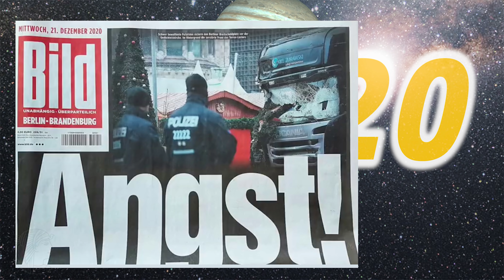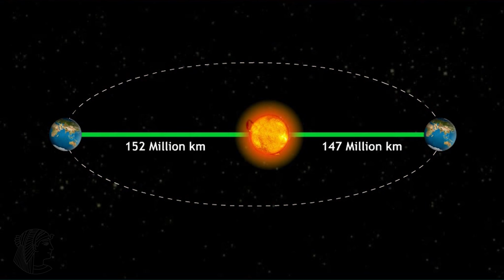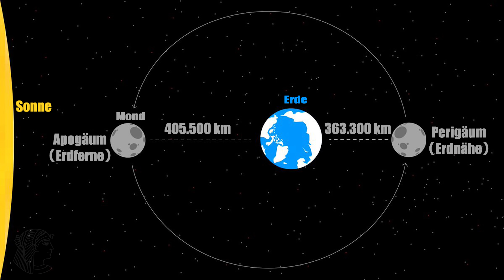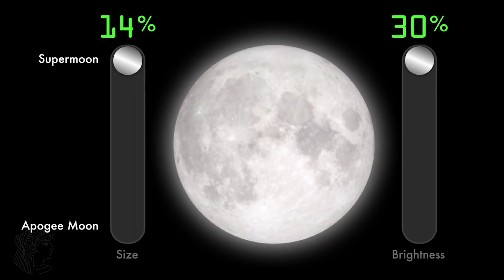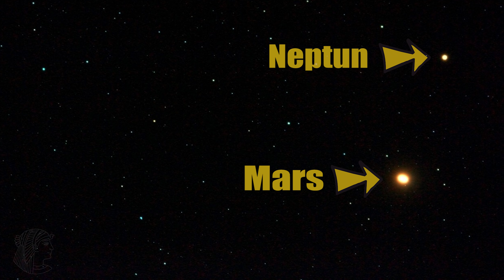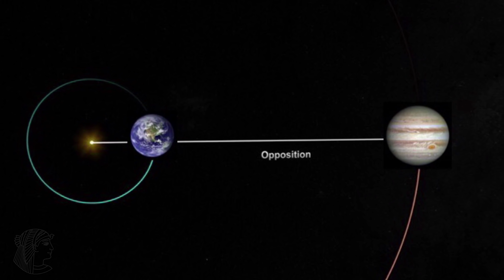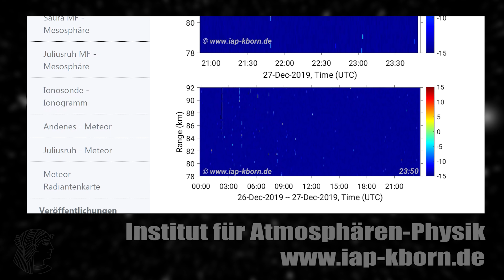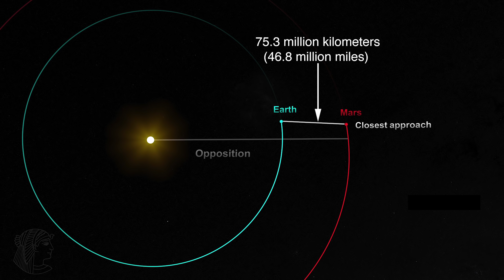Das Astronomische Jahr 2020 - die Jahresvorschau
Dieses Video wurde im Dezember 2019 - lange vor der Coronakrise - produziert.
Astronom Volker Heinrich von der Sternwarte des Physikalischen Vereins gibt im Interview mit Martin Stammberger einen Ausblick auf die wichtigsten Himmelsereignisse des Jahres 2020.

2:08 Januar - Quadrantiden, Erde im Perihel, Halbschatten-Mondfinsternis
8:04 Februar - Merkur und Venus am Abend, Mond trifft Venus
10:36 März - Supermond, Jupiter, Saturn und Mars am Morgenhimmel
14:10 April und Mai - Supermond, Eta-Aquariden, Merkur/Venus am Abend, Komet PanSTARRS
20:41 Juni - Halbschatten-Mondfinsternis, Mars begegnet Neptun, Mond bedeckt Venus, Ringförmige Sonnenfinsternis
28:44 Juli - Halbschatten-Mondfinsternis, Jupiter und (später) Saturn in Opposition
31:49 August - Leuchtende Nachtwolken, Merkur am Morgen, Perseiden
37:26 September und Oktober - Blue Moon, Mars in Opposition
42:07 November - Merkur am Morgen
44:00 Dezember - Geminiden, Totale Sonnenfinsternis, Jupiter-Saturn-Konjunktion (Stern von Bethlehem Reloaded)
50:15 Abmoderation/Abspann

LCS x Jurrivh - See The Lights (The Weeknd Type Beat x 6lack Type Beat)
Marty Simon - Planet Cruise (OST Lexx The Darkzone)
Dimatis - Floating
Metroplex - Beyond the Ratches (OST Borderlands3)
Erik Satie - Gymnopedie No.1 (Orchestrated by Claude Debussy)
Bear McCreary - Something Dark Is Coming (Battlestar Galactica OST)
Skywell 27 - Beneath the Pleasure Barge (OST Borderlands3)
Sappheiros - Smile
Coyote Hearing - Summer Heat (YouTube AudioLibrary)
Jingle Punks - Stale Mate (YouTube AudioLibrary)
Jesper Kyd - Main Menu Theme from Borderlands2
EmoteBeatz - Dreamcatcher
Jeremy Zag - In the Rain (OST Miraculous Ladybug)
Aavi - Transcendence
Puddle of Infinity - Young And Old Know Love (YouTube AudioLibrary)
Damjan Mravunac - Trials (The Talos Primciple OST)
Sappheiros - Lights
Sighard Schraebler - Lightyears 02sr
Zac Rae - Expanse (Remake by Sighard Schraebler)
Claude Debussy - Clair de Lune (Orchestral Version)
Marty Simon - Holograms (OST Lexx The Darkzone)
Frank Sinatra - Blue moon
Neon Arterial - Lower Depths (OST Borderlands3)
Melody Sauce - Synthwave Highway
Dead Robot feat.Charlotte Haining - Frost
TechnoAXe - Chillaxing with the Saxing
Siegfried Köhler - Tausend Sterne sind ein Dom (Piano Version)